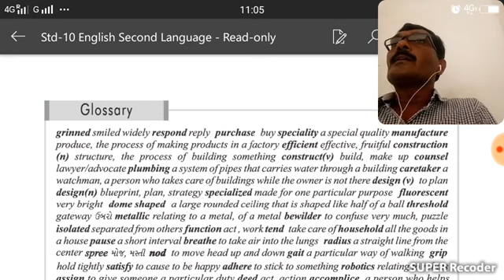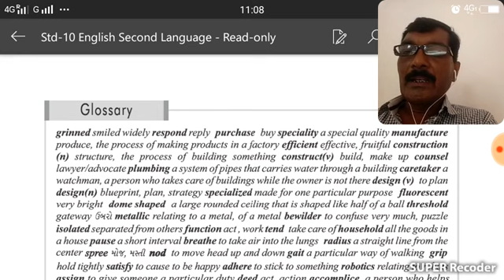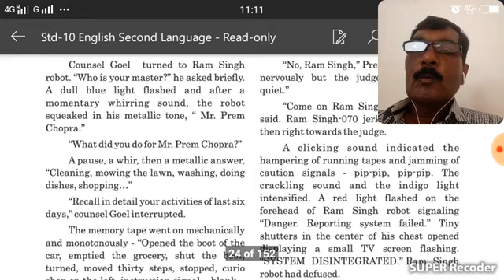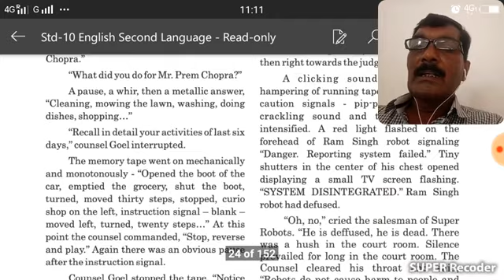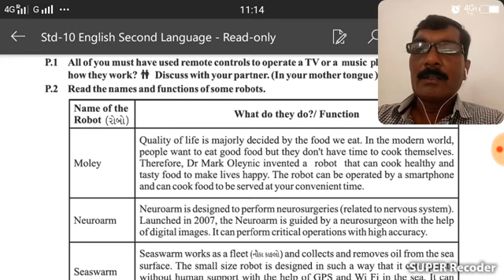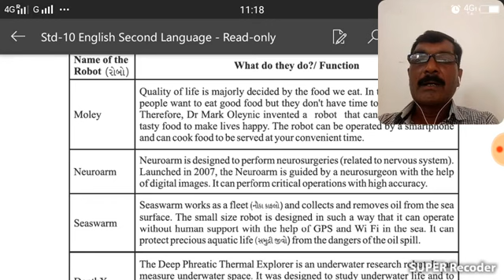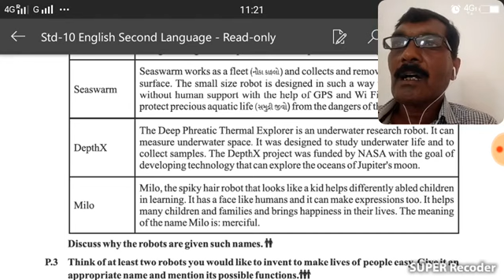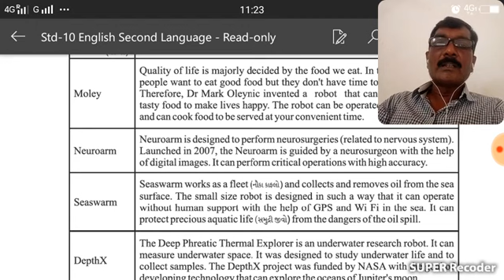L-2 The Human robot-1